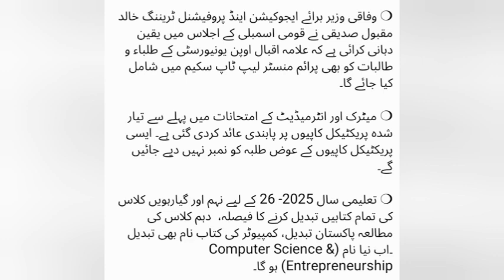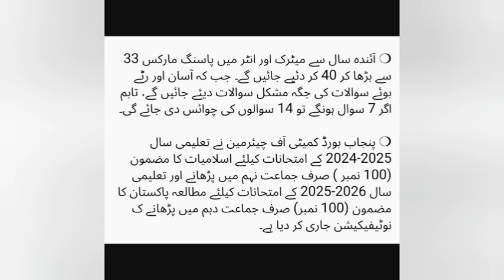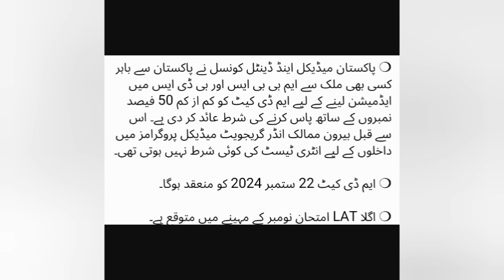Educational News | Edu News for Students | All Types of Educational For Students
This video is about Educational News | Edu News for Students | All Types of Educational For Students

appleiphone
appleiphone16
appleiphone16pro
group insurance
group insurance latest updates
family pension
family pensioners